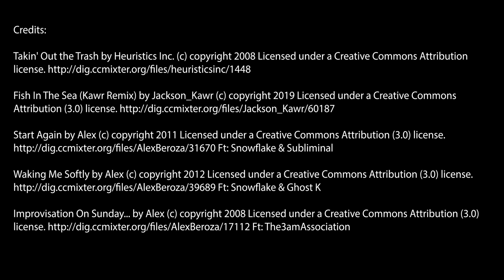Motor wiring, Drag chain setup, Spindle hookup - Series episode 8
Motor wiring, Drag chain setup, Spindle hookup

In this episode we are going to cover the last wiring of the motors and setting the homing switches. We will also cover hooking up the drag chains and bundling the wires into the drag chain.

The links I have below are this kit as well as some of the other kits
Bulkman 3D has:

Master End Mill Combination Kit
Master CNC Router Bits Spiral Upcut
Radius 1 2 3 4mm CNC Carbide Milling Cutter
Molex Connector Lot, 3 Matched Sets, (4-Circuits)
50PCS Solder Seal Blue 16-14AWG
50PCS Solder Seal Red 22-18AWG
100PCS Solder Seal White 26-24AWG
Soldering Iron Tip Cleaner + 60/40 Solder Wire Reel
Liquid Electrical Tape - 4 Oz Can

***Exclusive Stuckey Worx only discounts for BulkMan 3D***

I am pleased to announce the following discounts I have arranged for for all of my viewers. While these discounts are not as much as holiday specials, it is something. We all know every little bit counts. Please enjoy and check back often for the updated discounts when these expire on June 30, 2021.

Codes are different for each sales channel and are not stackable.

You must click through using the above Coupon Link for the discount to apply. If you do not navigate to eBay through this link the discount will not apply.